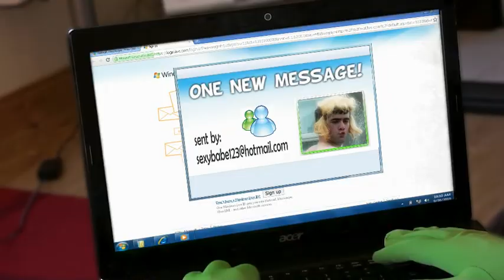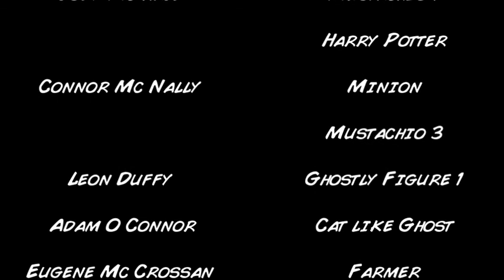The Adventures of Fantastico - Rise of Mustachio (Ciaran and Dhamodar Productions)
The Adventures of Fantastico - Rise of Mustachio is a comedy sketch about 2 superheros Fantastico and fantastiboy. the film was recorded in strabane and produced and edited by Ciaran Duffy and Dhamodar Smith (Ciaran and Dhamodar Productions)